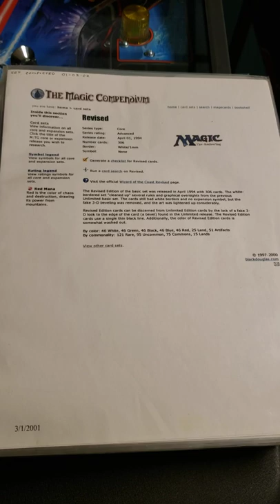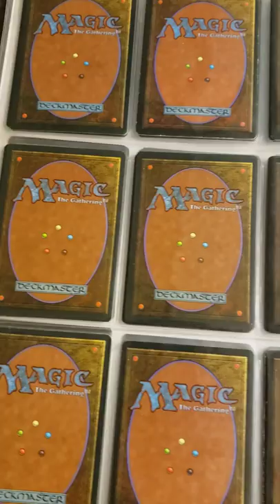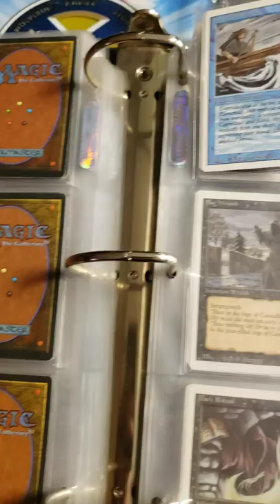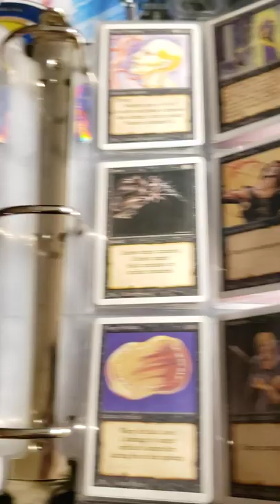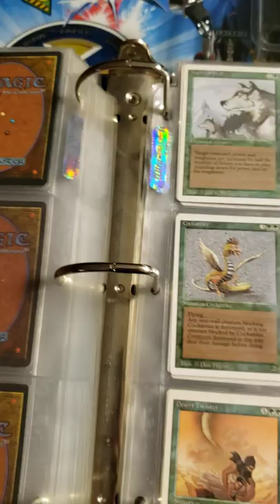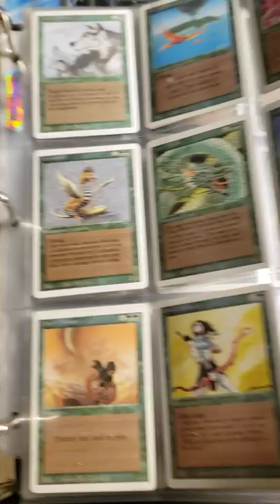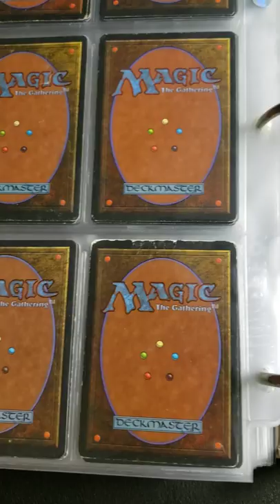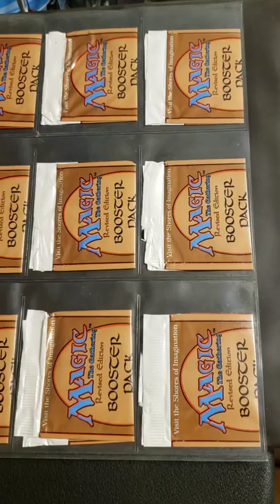Bookbinder - MTG Revised (3rd Edition) Set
Walkthrough of my revised Magic the Gathering Sets for sale